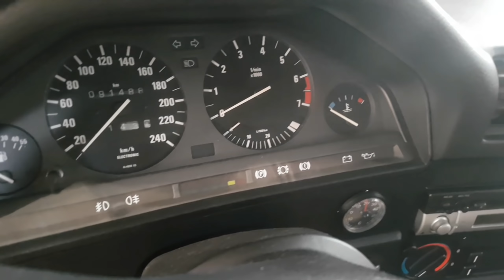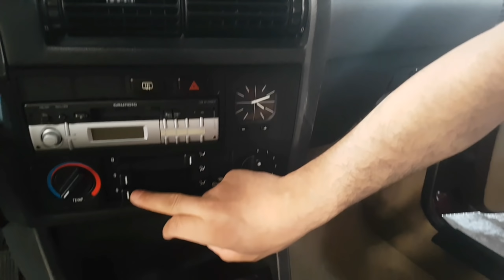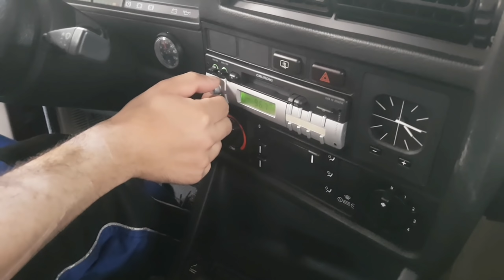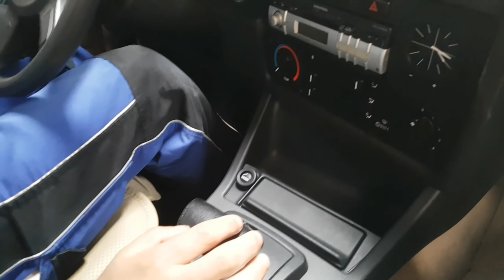ALMANYA'DA GARAJDAN ÇIKAN 30 YAŞINDAKİ BMW E30... TOZU ÜZERİNDE...